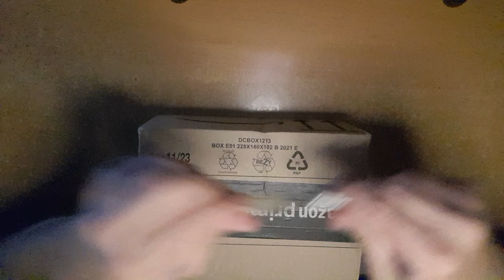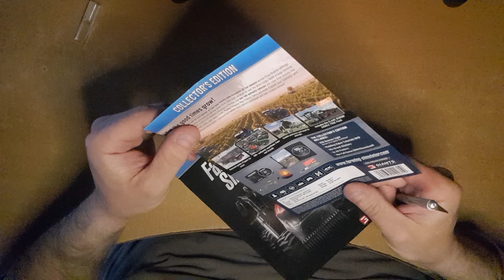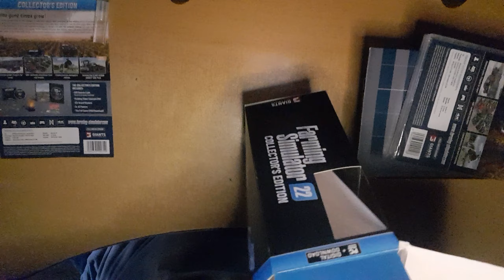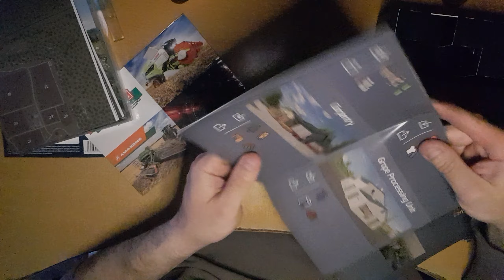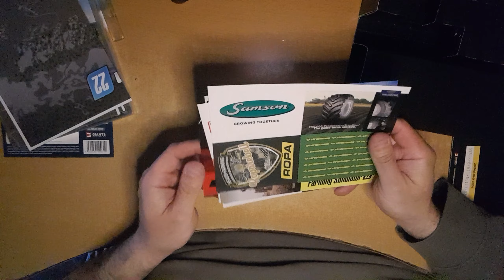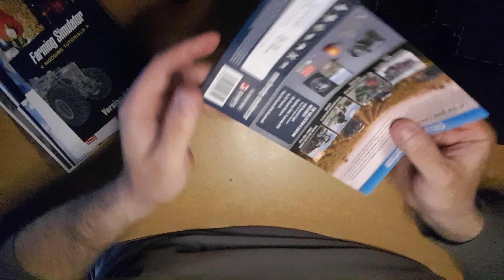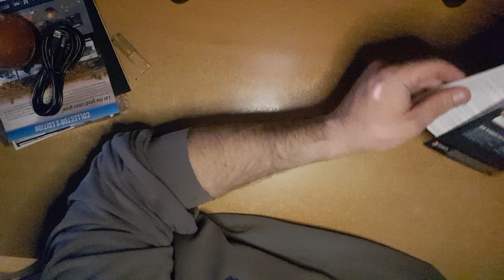Unboxing Farming Simulator 2022.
Funziona anche sul mio PC non recentissimo AMD Athlon dual core 3000+ 4gb ram